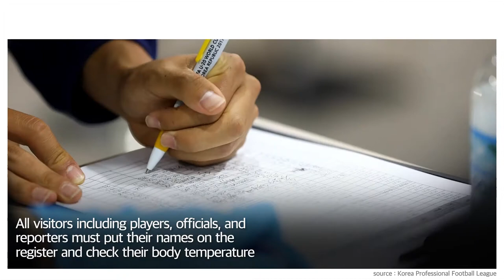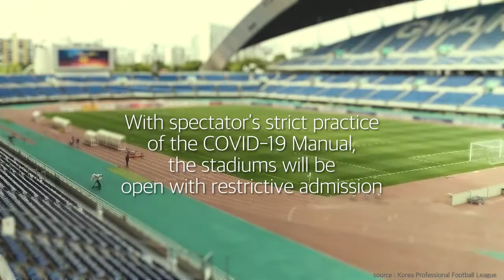How can we enjoy sports safely during COVID-19?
Despite the outbreak of COVID-19, people in Korea still can enjoy sports with COVID-19 manual. Spectator's strict practice of the COVID-19 manual, even stadiums will be open to the general public with restrictive admission.